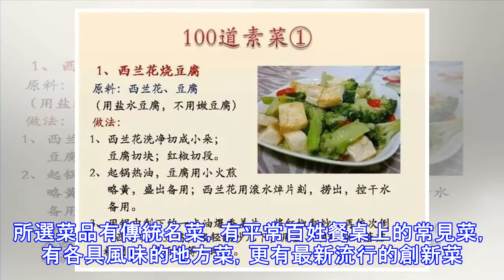100個素菜，天天不重樣！趕緊收了！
100個素菜，天天不重樣！趕緊收了！
100個素菜，天天不重樣！趕緊收了！本文是素菜篇，100道菜。所選菜品有傳統名菜，有平常百姓餐桌上的常見菜，有各具風味的地方菜，更有最新流行的創新菜。每道菜講述了用料、製作方法、特點，有的還說明了功效和注意事項。 內容未完結，請點擊「第2頁」繼續瀏覽。